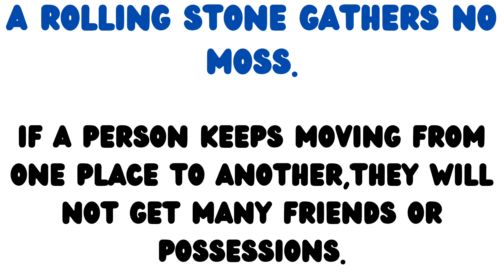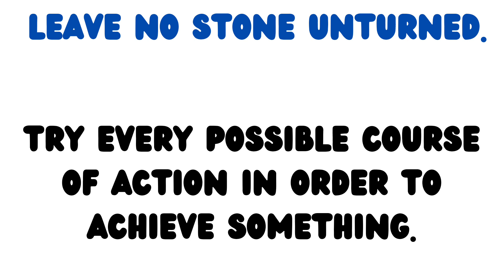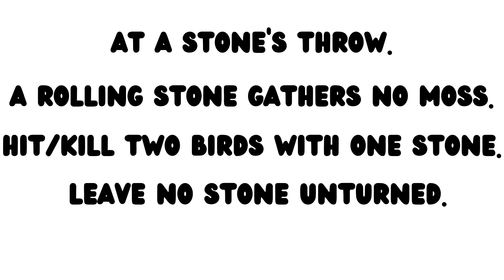Idioms and phrases💥(related to stone)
In this video Idioms related to stones are explained. this will be useful for all and especially for competitive exams.